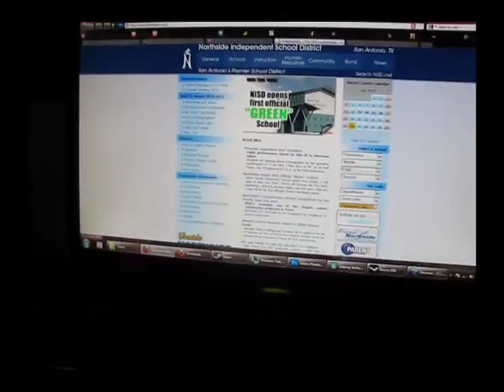Custom Gaming PC - Francis115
This is my first custom build, evething bought from Newegg.com, no bundles, made from scratch, but still successful :D
I'm 14 yrs old btw(:

Specs:
-Phenom II 3.4gHz QUAD Core Processor
-ATI Radeon 4350 512mb...will soon upgrade to HD 5770
-250 + 320GB HDDs
-4GB DDR3 RAM

-20" HDMI LCD Monitor (I'm using HDMI port)
-6 Fans currently installed